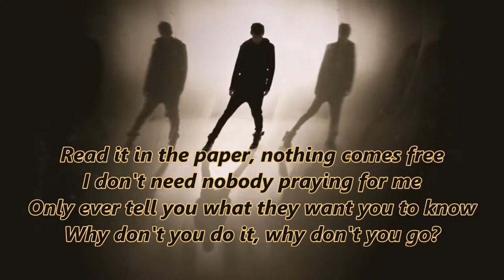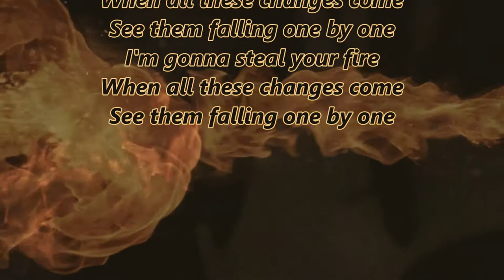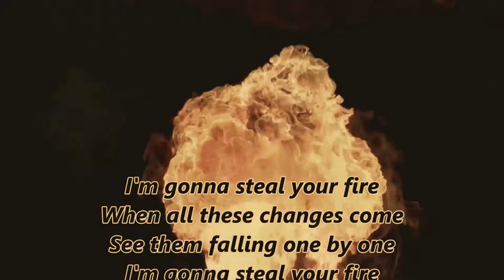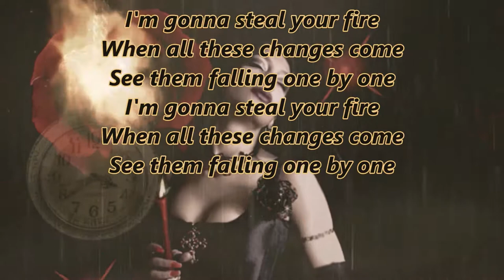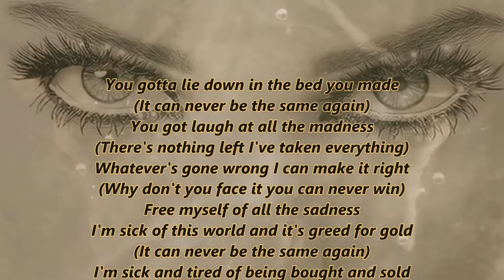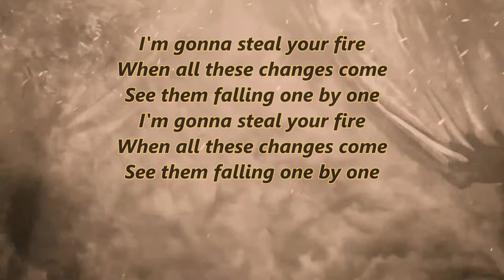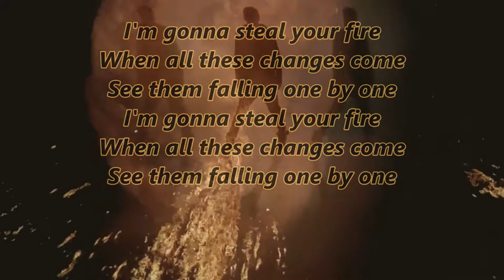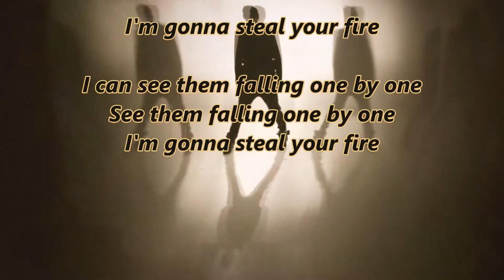Gun - Steal Your Fire [Lyrics]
Read it in the paper, nothing comes free
I don't need nobody praying for me
Only ever tell you what they want you to know
Why don't you do it, why don't you go?
Don't you struggle, don't you lie
Sell your secrets, it'll be alright
Can't let this chance pass me by
I can see it for the first time
I'm gonna steal your fire
When all these changes come
See them falling one by one
Meet me in the middle, listen to the sound
Everything you say comes back round
Why did you do it, why did you lie?
You can't escape the feeling inside
Tell myself it's gonna be alright
I can feel it, I can hear it
Tell me that your satisfied
Tell me, was it suicide?
You've been living in another world
Change is coming all across this land
Are you strong enough?
Are you brave enough?
Was it ever enough?
Have you had enough?
You gotta lie down in the bed you made
(It can never be the same again)
You got laugh at all the madness
(There's nothing left I've taken everything)
Whatever's gone wrong I can make it right
(Why don't you face it you can never win)
Free myself of all the sadness
I'm sick of this world and it's greed for gold
I'm sick and tired of being bought and sold
Life's a gamble, nothing's sure
When these changes come
I can see them falling one by one